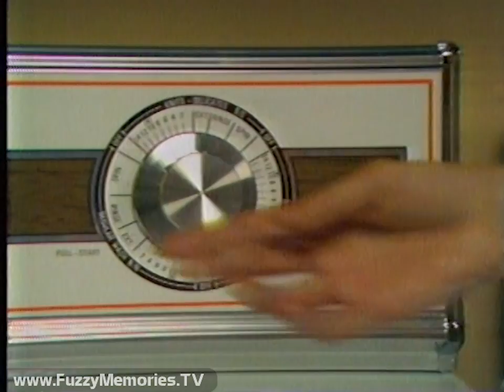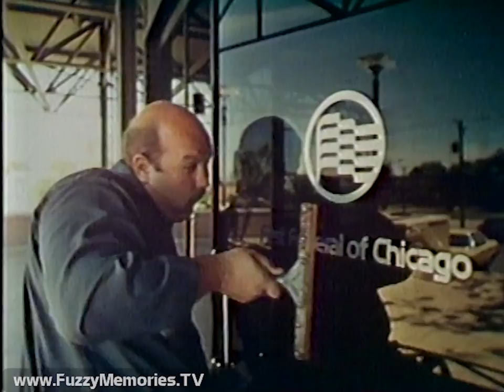WBBM Channel 2 Weekend News (First 10 Minutes, 10/9/1977)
Here's the first ten minutes of the late Sunday edition of the Channel 2 Weekend News on WBBM Channel 2, anchored by Harry Porterfield.

A bonus will follow.

Includes:

Promo for Logan's Run, followed by CBS 'Eye-D' (ending voiceover by Pat Connell)

Harry previews select items of coming newscast

Commercials for:

Montgomery Ward - "Ward Week"

Illinois Bell - "Dialing Direct Long Distance"

First Federal of Chicago

'Lightning' Station ID (voiceover by Ed Roberts?)

Newscast open (voiceover by Ed Roberts) (TECHNICAL NOTE: looks like WBBM was still using the Marconi Mark VII's at this late date), followed by stories:

- Mary Laney reports on visit by Vice President Mondale to Chicago to drum up support for Democratic Party

- Police on search for two men and a woman who'd kidnapped 8-month-old Mellica Cox from South Side home two nights before; babysitter Celestine McGill explains how it all happened, and baby's mom Pumpkin Green also speaks

- Police also searching for 45-year-old man (only known as "Cowboy") who beat 16-year-old Deborah Rosencrans to death

- Ethel Jones, 68, killed in suspected arson fire at 3649 South Giles Avenue

- Chicagoans will see both their property taxes and assessments go up significantly in next tax bill

Commercials for:

WLS Musicradio 89 - offering listeners a chance to visit Walt Disney World by playing a Disney game card available at Sears stores

Evans - 1 Day Columbus Day Coat Spectacular

Bruce Roberts with sports:

- New York Yankees win ALCS in five games, beating Kansas City Royals 5-3; will face Los Angeles Dodgers in World Series

- NFL football scores, including clips of Bengals-Packers (Cincinnati won 17-7), Patriots-Seahawks (New England won 31-0), Colts-Dolphins (Miami won 45-28), Jets-Bills (New York won 24-19), and Raiders-Browns (Oakland won 26-10; recording ends midway)

Bonus:

Another recording excerpt (from about 20 days earlier) comes in just as Bill Kurtis begins report on the Concorde SST and its noise levels, leading to report by Bob Faw on a decision allowing SST's to not follow Federal noise regulations, but have to follow other limitations; featuring comments from Park Ridge Mayor Martin Butler, Rep. Abner Mikva (D-10th District), and Mayor Bilandic who is against the Concorde ever coming to O'Hare (recording ends as he is still speaking)

This aired on local Chicago TV on Sunday, October 9th 1977 during the 9:58pm to 10:10pm timeframe. (bonus recording excerpt aired Friday, September 23rd 1977).